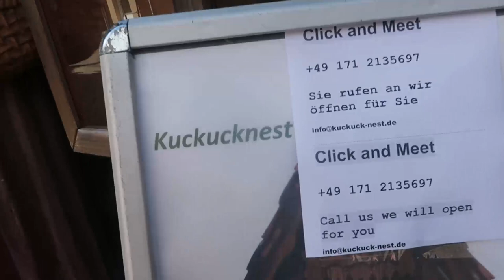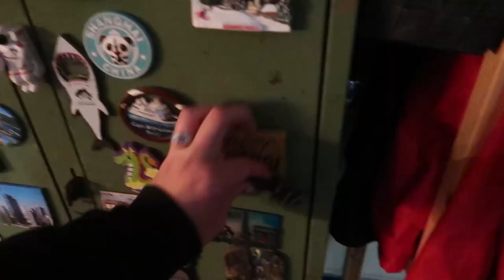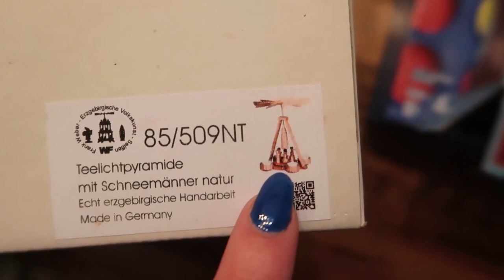VISITING THE BLACK FOREST DURING COVID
Mandy.Winkler

AMAZON WISH LIST:

AMAZON.DE WISH LIST:

00:47-02:39 Come Back To My Heart by Mikey Geiger ft. Jessie Villa

06:53-08:57 Barceloneta by Mikey Geiger

09:18-12:31 &
13:41-20:57 Across The Line by Lone Canyon